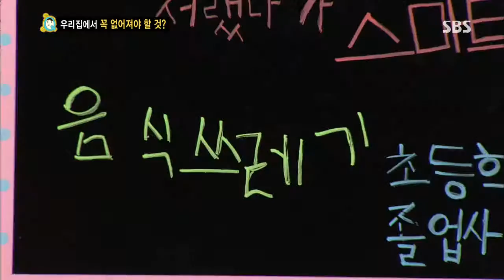130831 붕어빵 #38(2)